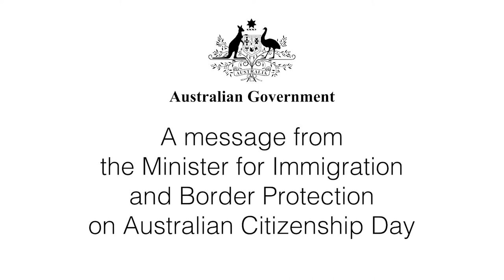2017 Citizenship Day Message